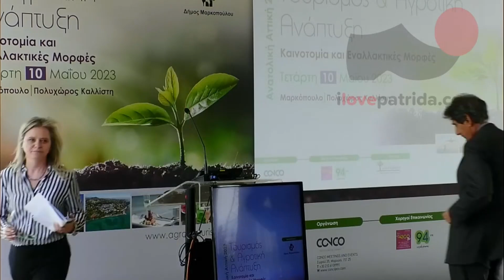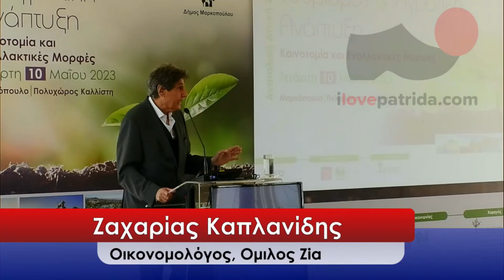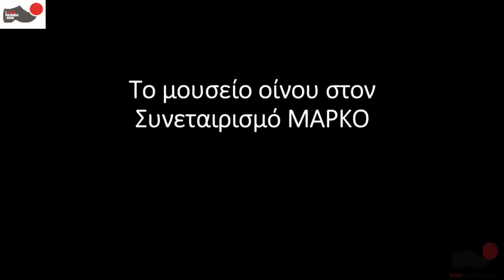Ζαχαρίας Καπλανίδης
ομιλίες από την ημερίδα στις 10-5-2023 που διοργάνωσε ο Δήμος Μαρκοπούλου με θέμα "Αγροτική Τουριστική Ανάπτυξη της Αν. Αττικής - Εναλλακτικές Μορφές"

Copyright ilovepatrida 2023. Επιτρέπεται ελεύθερα η αναδημοσίευση και ενσωμάτωση σε οποιαδήποτε ιστοσελίδα του παρόντος βίντεο υπό τον όρο της ρητής αναφοράς ως πηγής το κανάλι ilovepatrida.com και της ακριβούς αναγραφής (με ενεργό link) του συνδέσμου της αρχικής του ανάρτησης στο